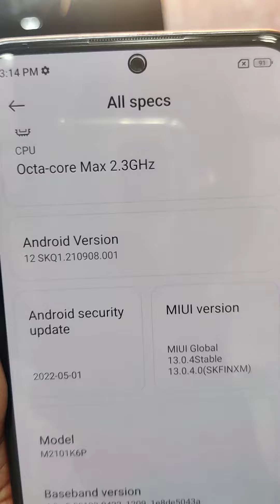Readme note 10 pro 8gb + 3gb ram 128gb Box charger available Rs:13500